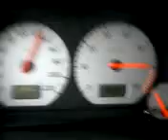Golf 1.8 ABS Acceleration